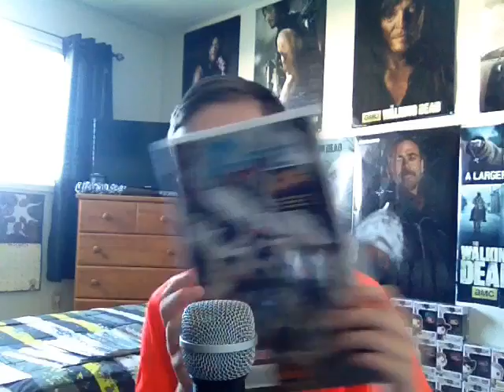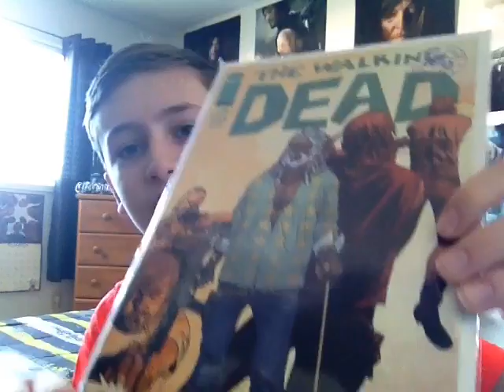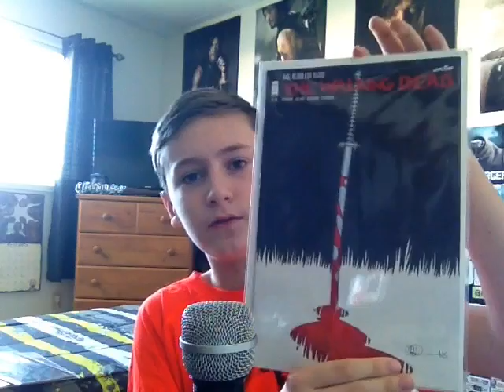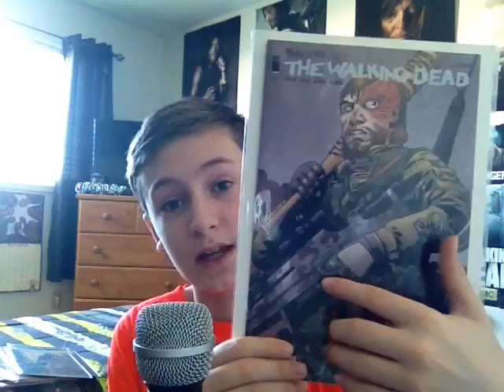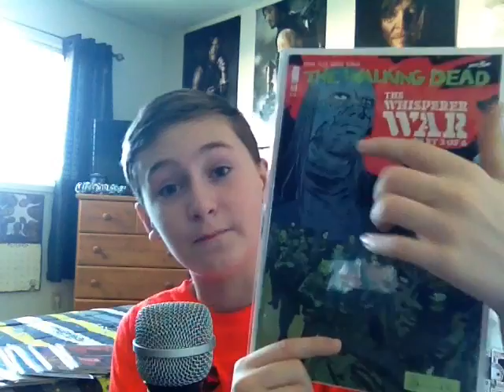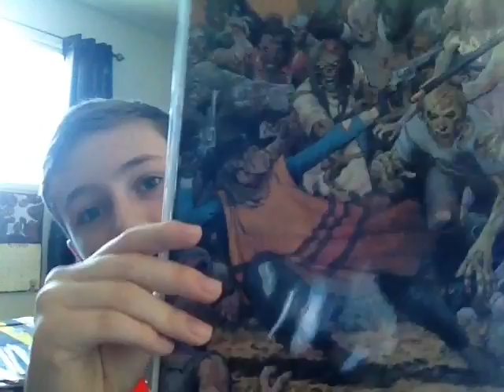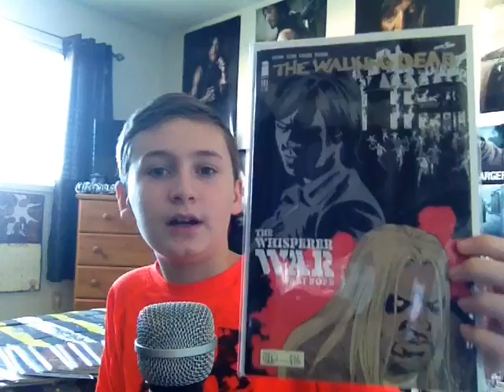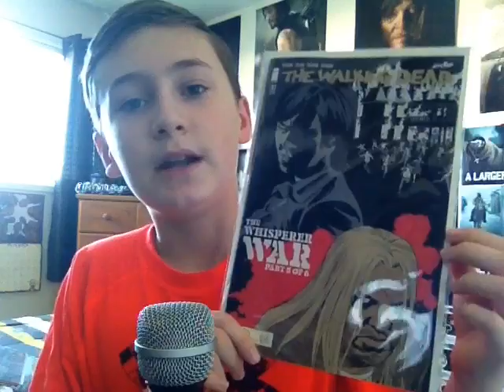THE WALKING DEAD COMIC COLLECTION #3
Dans reviews- what is up guys welcome back to dans reviews and today is a nother comic collection update video since I haven't done one in a while.